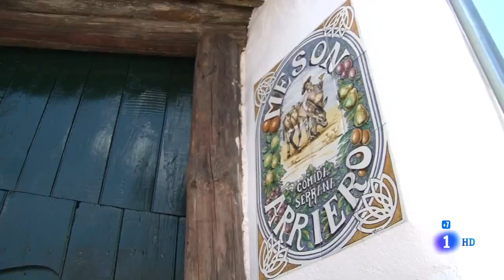Ruta del Jabugo en "Comando al sol" de Comando Actualidad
El Programa de RTVE, Comando Actualidad, se introduce de lleno en la Ruta del Jabugo para conocer los encantos del Jabugo en la Sierra de Aracena, Huelva.